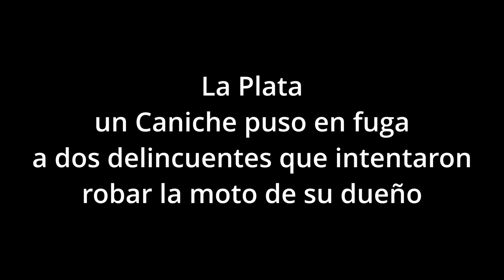Caniche pone en fuga delincuentes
La reacción del perro generó el susto de los delincuentes y el hecho se viralizó tras ser registrado por una cámara de seguridad.

Este caso no ha sido la excepción, sin embargo, un perro logró frustrar un robo en La Plata.

En las imágenes se puede observar el momento en el que dos delincuentes tras visualizar una moto estacionada en la vereda proceden a delinquir. Lo llamativo del hecho es que lo que estuvo cerca de convertirse en nuevo hurto en la provincia de Buenos Aires fue evitado por un pequeño caniche.

Tras observar que no había nadie custodiando el vehículo, uno de los ladrones se dirigió a robársela cuando en ese entonces apareció el protagonista del video. El pequeño perro fue quien salió alarmado ante el episodio y a partir de su reacción logró que no se llevara a cabo el robo.

Ocurrió en calle 119 y 35.